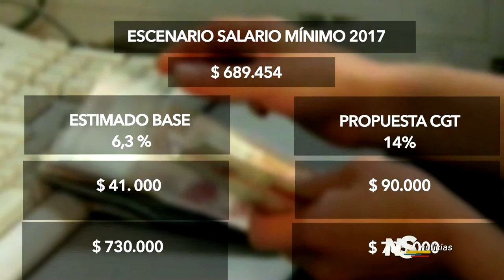Senadores opinan en puja entre trabajadores, empresarios y gobierno por incremento de salario mínimo